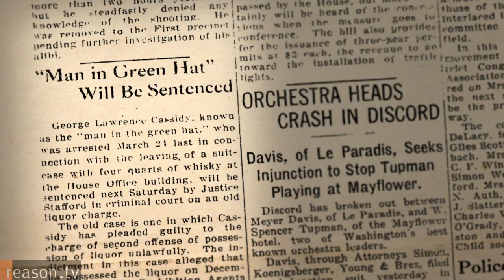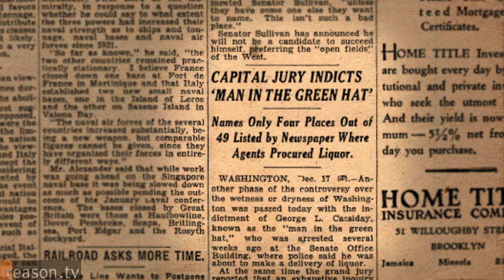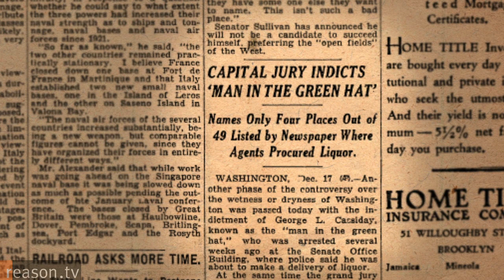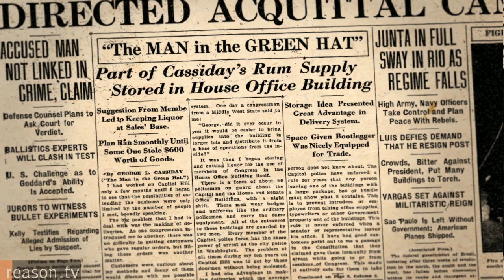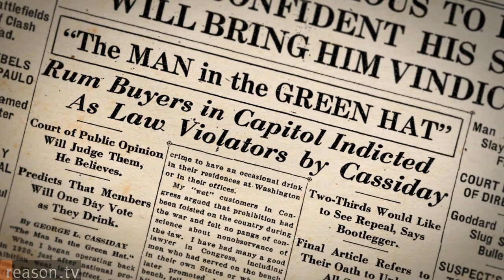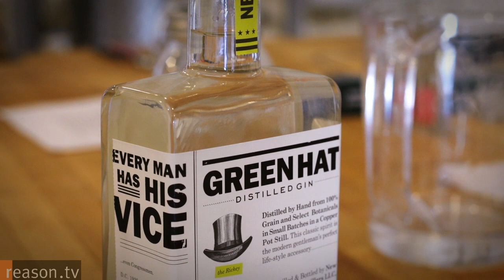Meet Congress' Favorite Bootlegger: Prohibition, Hypocrisy, and "The Man in the Green Hat"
In honor of Repeal Day, which celebrates the end of America's "noble experiment" in banning alcoholic beverages, Reason TV is happy to introduce you to George Cassiday, a man whose life and work should be taught to every schoolkid - and to every member of Congress hell-bent on legislating the nation's morals.

From 1920 through 1930 - the thick of the Prohibition era - Cassiday supplied illegal liquor throughout the halls of Congress. Known as "The Man in the Green Hat," Cassiday was the Capitol's highest-profile bootlegger, with a client list that included senior members of the Republican and Democratic Parties. How instrumental was he to the D.C. power elite? He even had his own office in the House and Senate office buildings.

Cassiday gave up the liquor trade after his arrest in 1930, but gained notoriety by penning a series of front-page articles for The Washington Post about his days as Congress' top bottle man.

Though he never named names, Cassiday's stories detailed every aspect of his former business - and the depths of hypocrisy in Washington. By his own estimation, "four out of five senators and congressmen consume liquor either at their offices or their homes." Appearing days before the 1930 mid-term elections, Cassiday's revelations caused a national stir and helped sweep pro-Prohibitionist - and ostensibly tee-totaling - congressmen and senators out of power.

Today, with the rise of cocktail culture and prohibition-vogue in full swing, Cassiday's life and legacy are being re-discovered. Through books such as Garrett Peck's Prohibition in Washington, D.C.: How Dry We Weren't to New Columbia Distillery's Green Hat Gin, the remarkable story of George Cassiday - "The Man in the Green Hat" - is again being told.

Reason TV spoke with Cassiday's son, Fred, author Garrett Peck, and New Columbia Distillery's John Uselton to discuss George Cassiday and the end of Prohibition.

Shot, edited, and produced by Meredith Bragg. About 4:30 minutes. For downloadable versions and links to the resources cited above, go